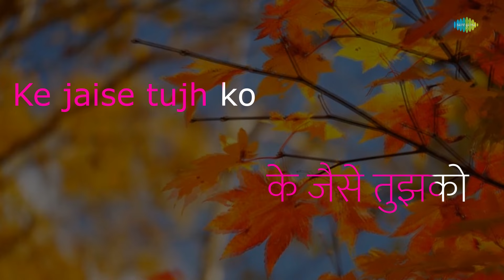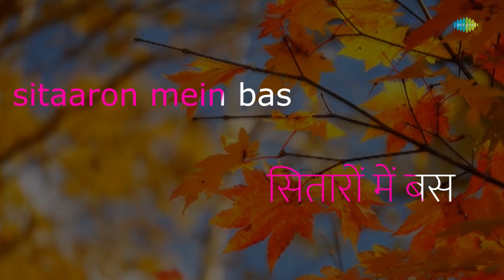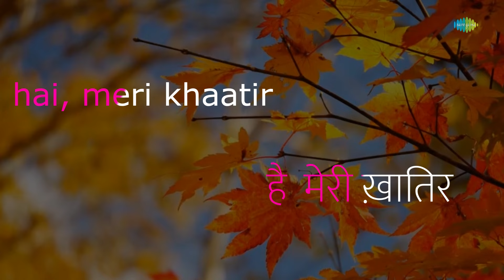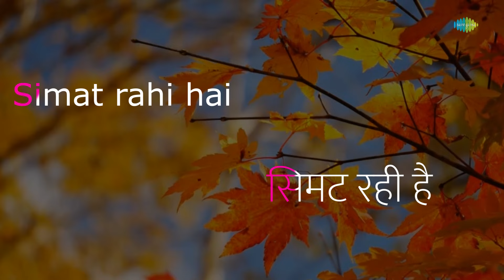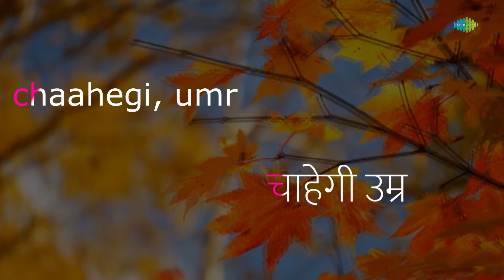Kabhi Kabhi Mere Dil Mein | Karaoke Song with Lyrics | Lata Mangeskar | Amitabh Bachchan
Sing to this karaoke song "Kabhi Kabhi Mere Dil Mein" with lyrics

Credits:
Movie:  Kabhi Kabhie
Artists : Mukesh , Lata Mangeshkar
Lyrics: Sahir Ludhianvi